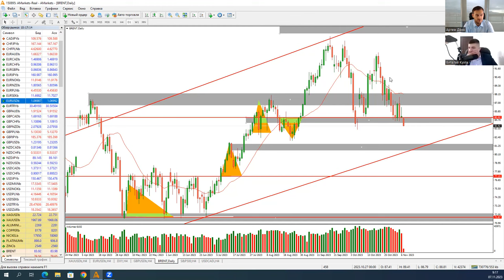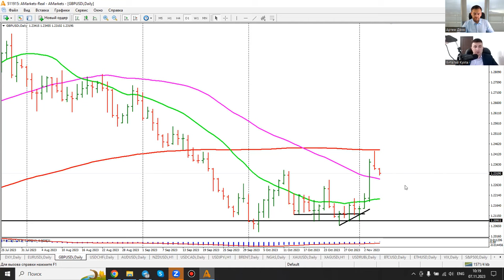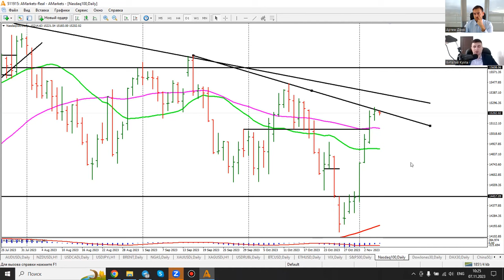Артем Деев vs Виталий Кухта: торговые идеи по GBP/USD, DXY, S&P500 и Brent | AMarkets